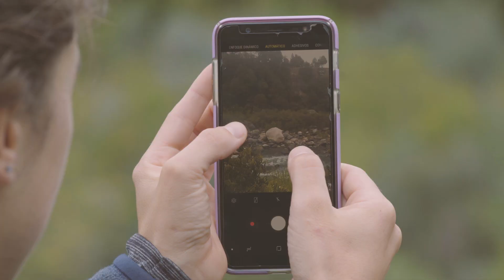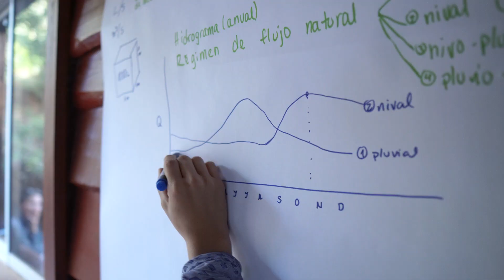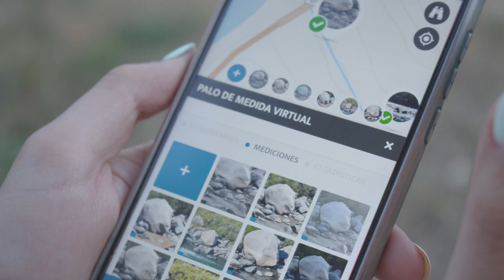MONITOREO RIO QUEUCO | Investigación Acción Participativa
La motivación por realizar un monitoreo participativo en el Río Queuco nace como una necesidad e inquietud por protegerlo. Conocer el caudal de los ríos es esencial para entender su funcionamiento saludable. Utilizando una aplicación de celular de ciencia participativa (CrowdWater, las y los habitantes locales pudieron contribuir a levantar la información necesaria para conocer el caudal a lo largo del año.

El trabajo forma parte de una investigación de doctorado basada en el diálogo de saberes entre disciplinas científicas y conocimiento propio de las comunidades Mapuche Pewenche del Río Queuco.

Realización audiovisual: Álvaro González
Investigación y guión:  Camila Bañales Seguel
Profesoras guía:   Evelyn Habit y Amaya Álvez